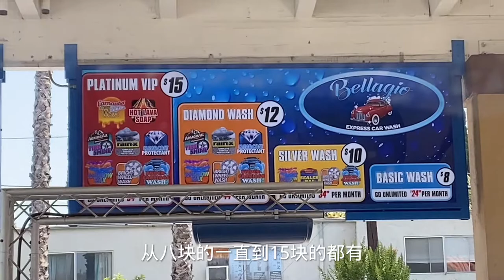洛杉矶洗车多少钱？那个2块的彩虹是怎么回事？满满都是套路啊！